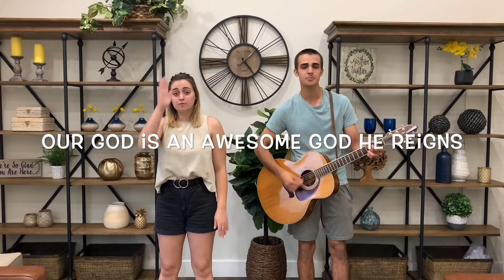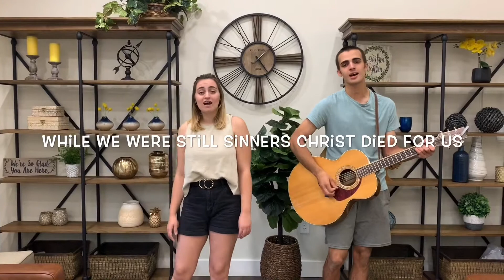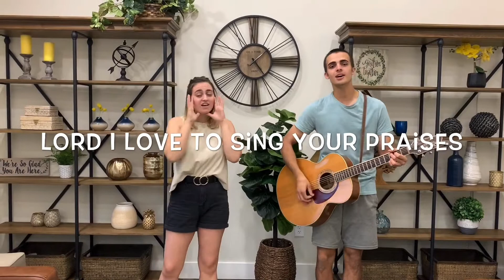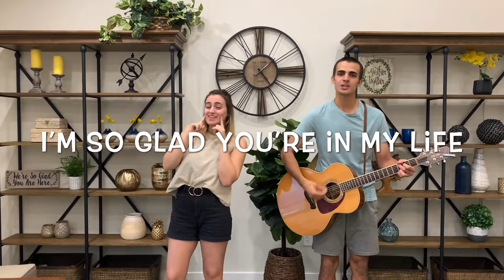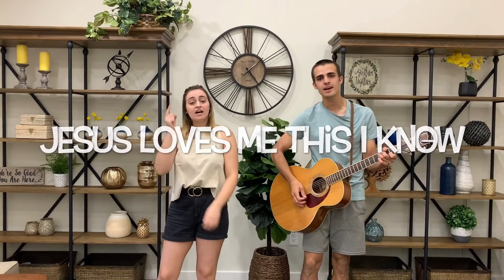Grace Kids | Lesson 22